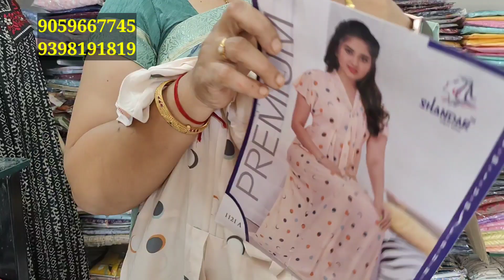L size & XL size alphine frock model designer nighties